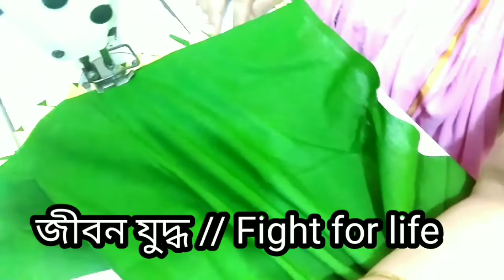২০২২ সালের সেলোয়ার-কামিজ নুতন ডিজাইন//new design selowar & camis of 2022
নুতন বসর ২০২২ সনের একটা নুতন ডিজাইনের  সেলোয়ার-কামিজ বানালাম